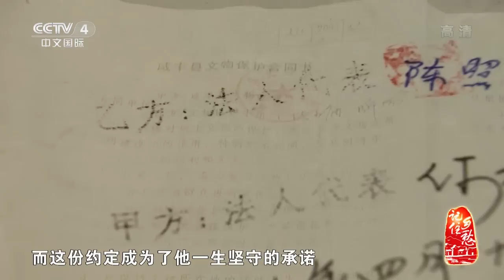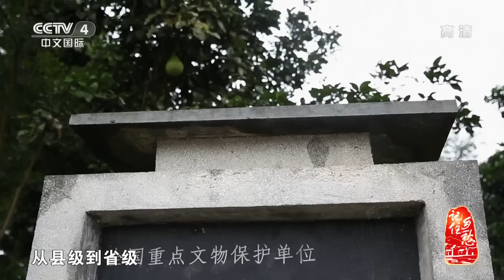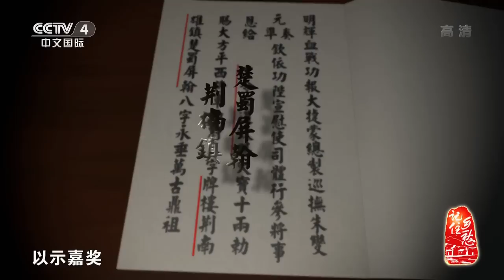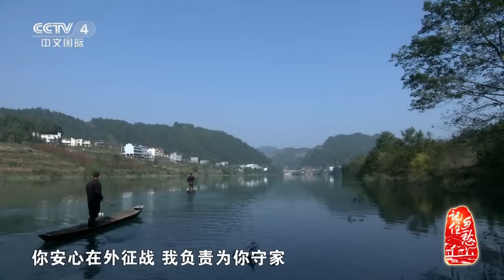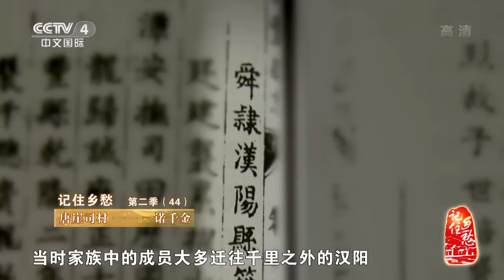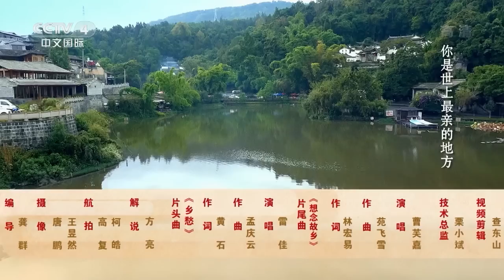第四十四集 唐崖司村—— 一诺千金 【记住乡愁 第二季】 720P